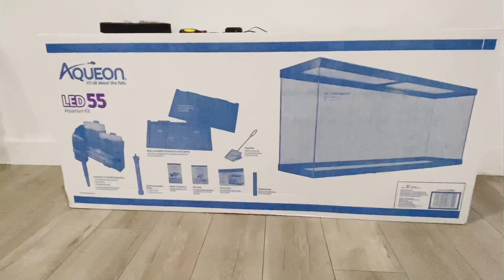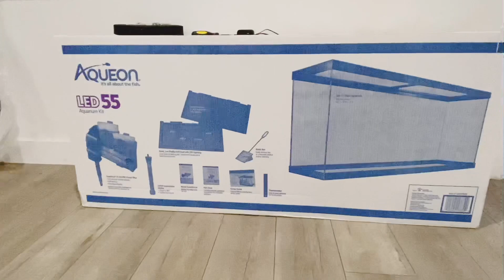We Adopted A Baby Bunny, And My Dogs...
We adopted a baby bunny and we are introducing her to my German Shepherds.
 My dogs are very interested in the bunny but she isn’t too impressed lol

For the supplements I feed my dogs to keep them looking and feeling healthy and amazing.